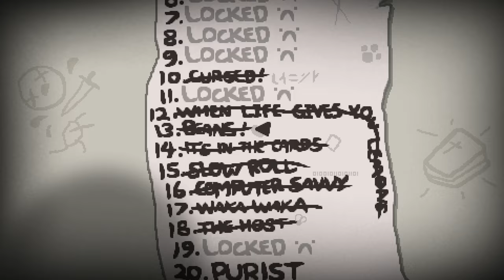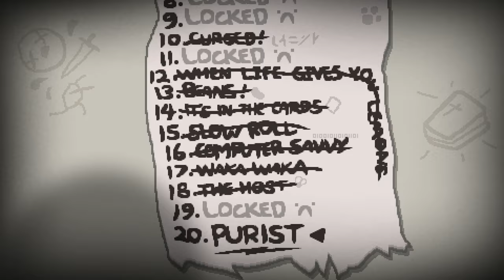The Host Challenge ♣ The Binding of Isaac: Rebirth [#020] [German] ♣ Dissidius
► Run #020 - The Host Challenge
►► Und weiter zur 18. Challenge, der The Host Challenge! =D

==[EIGENWERBUNG]==

==[ALLGEMEINE INFORMATIONEN]==

==[SPIELBESCHREIBUNG]==